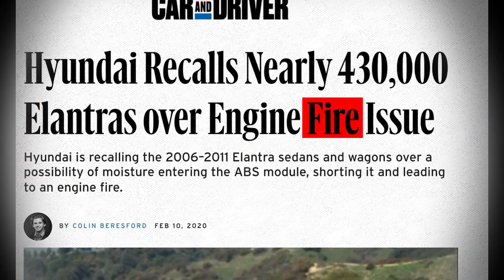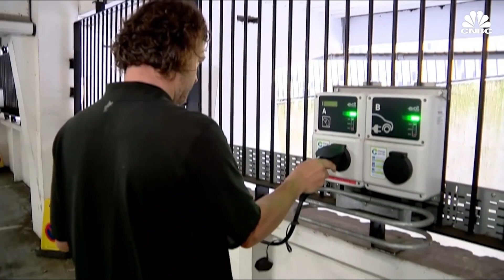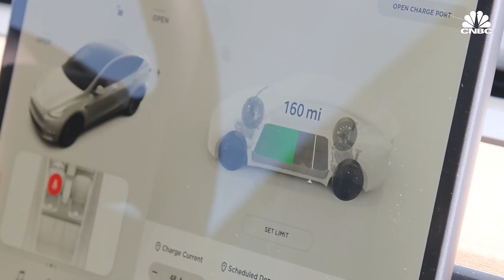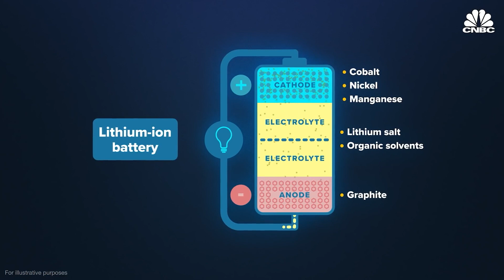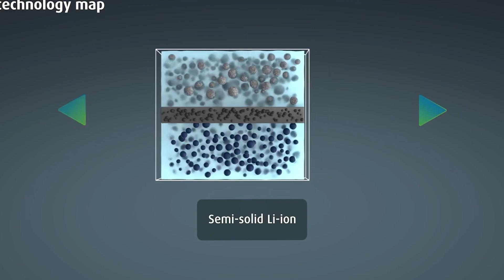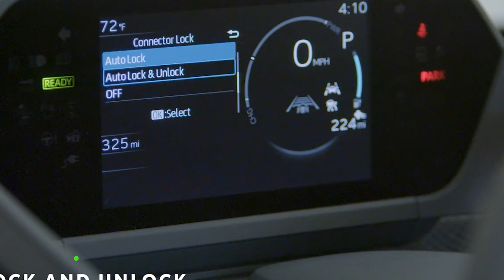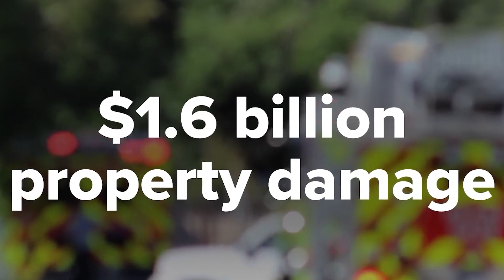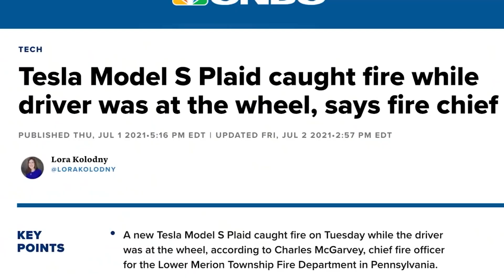EVs Igniting into Flames at Alarming Rates!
Amidst the electrifying revolution of EVs, a shocking trend emerges, and a surge of explosions demands our attention. In this video, we will delve into the startling phenomenon of EVs exploding in shocking numbers, examining the underlying causes, potential consequences, and the urgent need for comprehensive solutions.